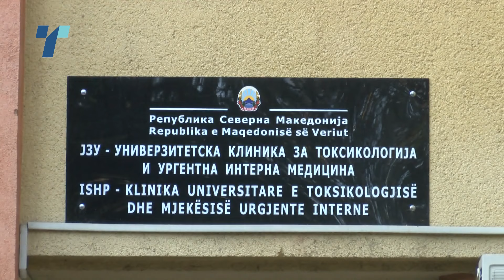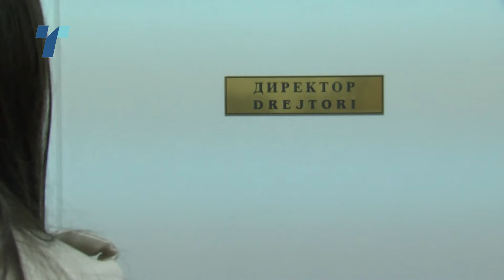Демири контра ДКСК- директорите разрешени поради пропусти во работата